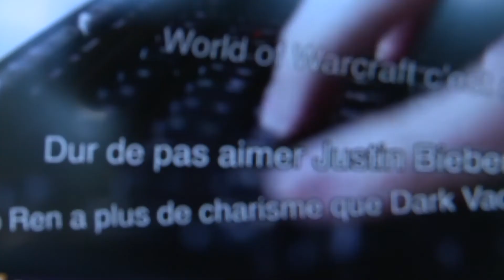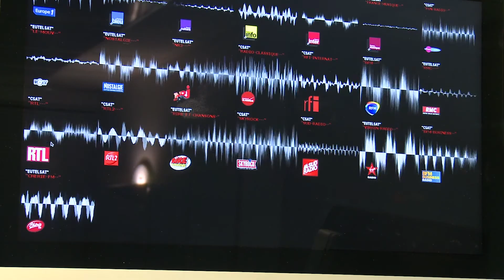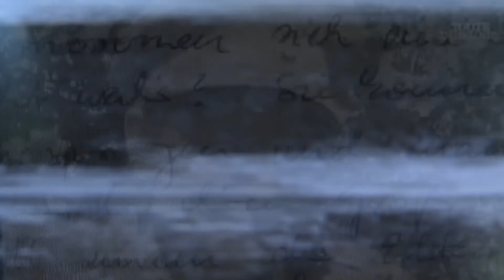AU PIED DU MUR